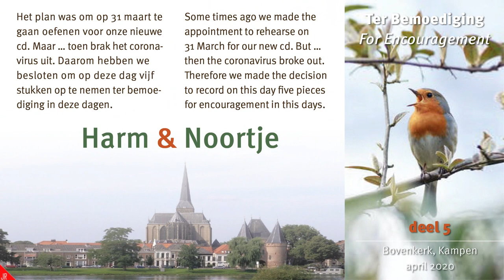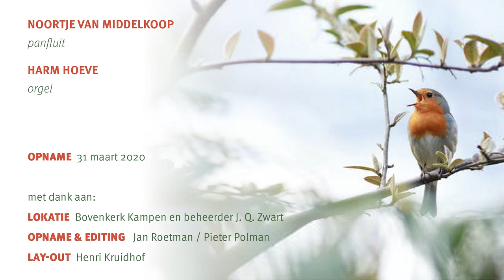Allegro – Francois de Boisvallée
Noortje van Middelkoop & Harm Hoeve
A Joyful Piece for these days in Spring: Allegro from Francois de Boisvallée. With panflute and organ. March 2020